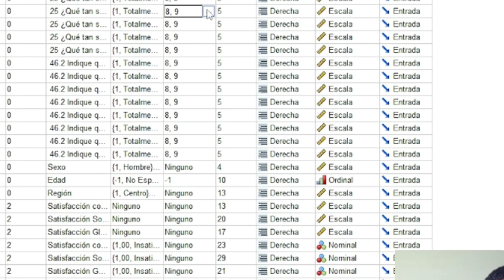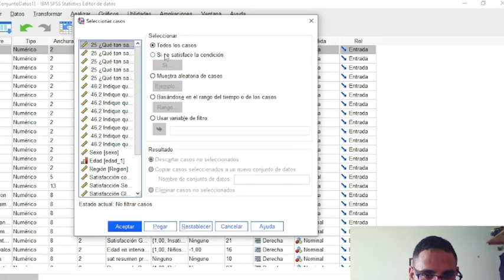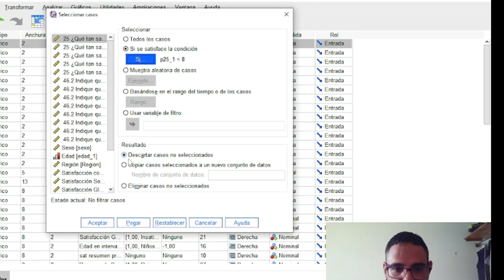Curso de SPSS Cómo eliminar datos perdidos en una pregunta Likert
eliminar casos perdidos en una pregunta Likert en SPSS. Soy el profesor Javier Villar docente, Brindo asesoría de tesis y análisis de datos estadísticos con SPSS